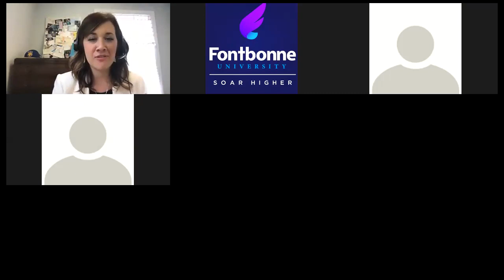Test Flight Virtual Event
Test your wings and see how you can Soar Higher at Fontbonne. In this recorded session, prospective students, parents, and high school counselors had a chance to hear from Fontbonne admissions counselors, faculty, and financial aid officers. Find out what they had to say, and check our web page for upcoming events so you can join us live next time